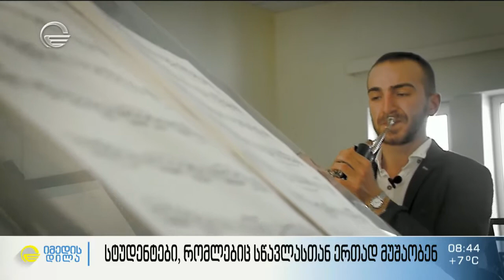სტუდენტები, რომლებიც სწავლასთან ერთად მუშაობენ